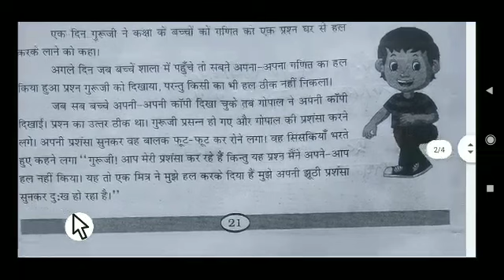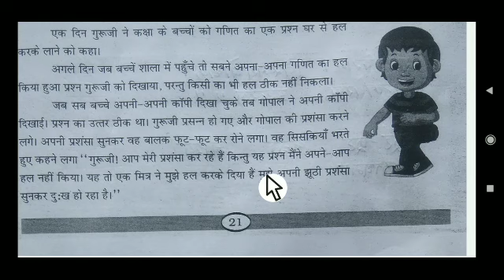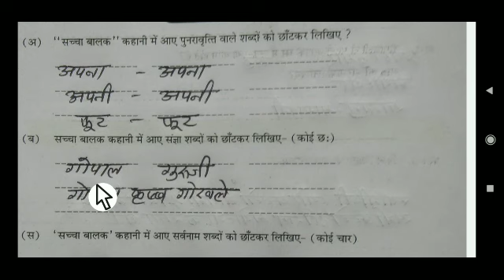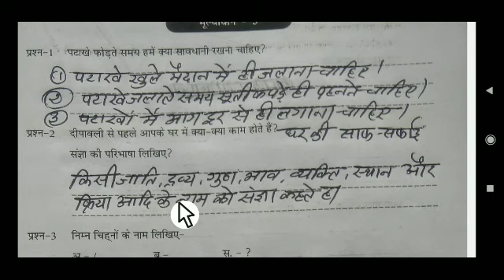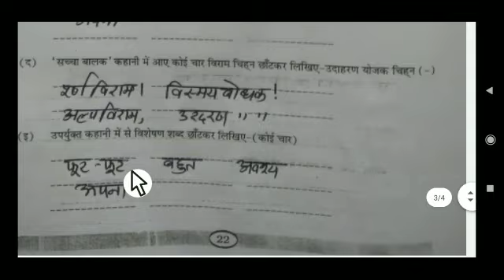ब्रिजकोर्स कक्षा चौथी हिंदी लर्निंग आउटकम सच्चा बालक Hindi brijcourse 2022-23 पेज नंबर 22से22तक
ऐठ ग्रेड
कोर्स कक्षा 4
#2022 23